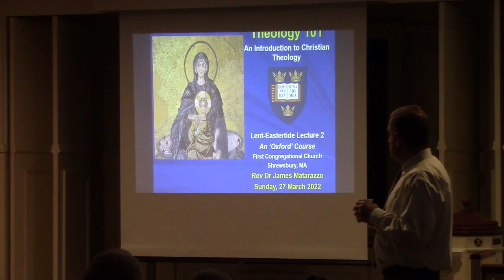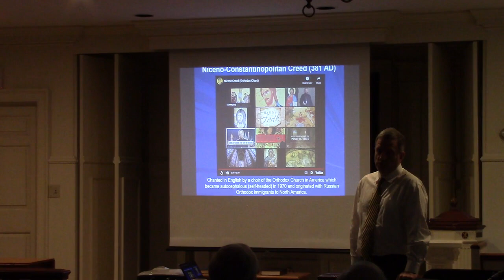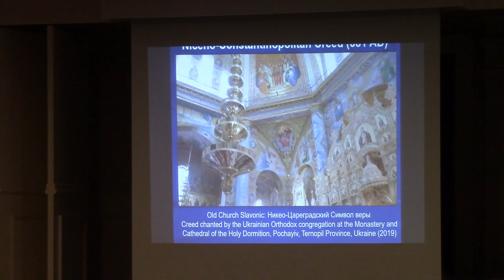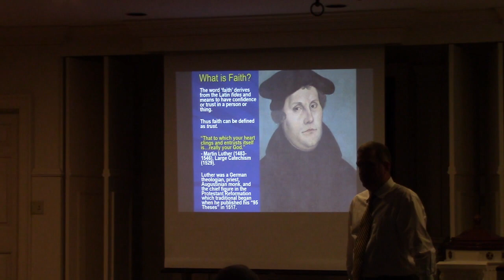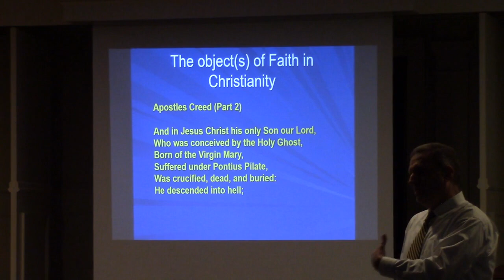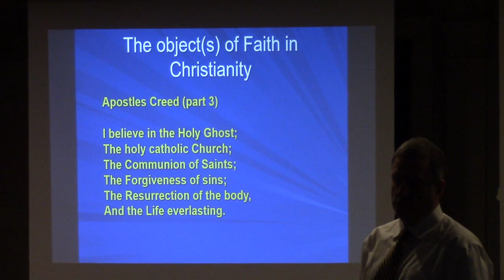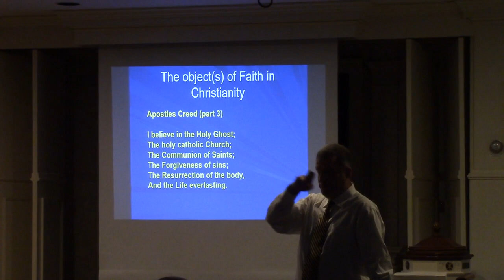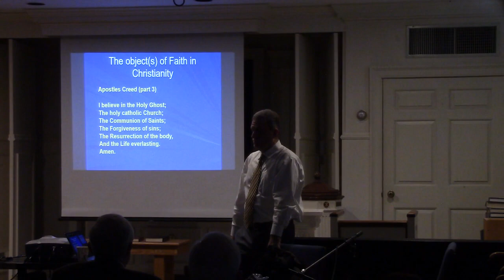First Congregational Church Shrewsbury - Intro to Christianity lecture, Part 2, March 27th, 2022.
First Congregational Church Shrewsbury - Intro to Christianity lecture, Part 2, with Rev. Dr. James Matarazzo.
Part 2 of the Lenten lecture series on Introduction to Christianity